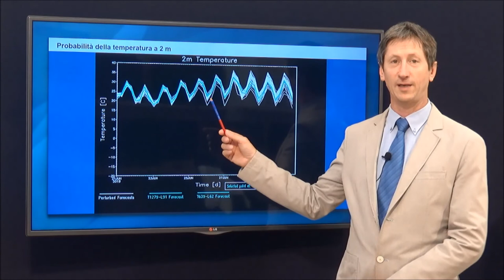Previsioni per il fine settimana 22-23 giugno 2019